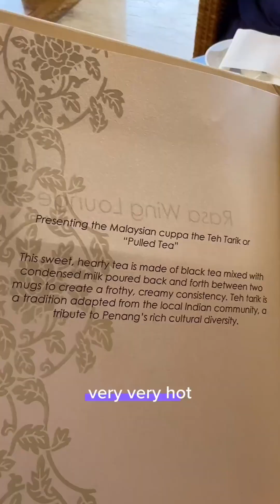Ghostkai in Malaysia - Day 11 Lazy Day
In 2023, we ran a campaign on Twitch to fund my wife and I's first holiday in 5 years!

It was an emotional campaign with overwhelming support! We did it!

I promised a daily Vlog, and that's what you get!

Join the community here: Discord.gg/Ghostkai